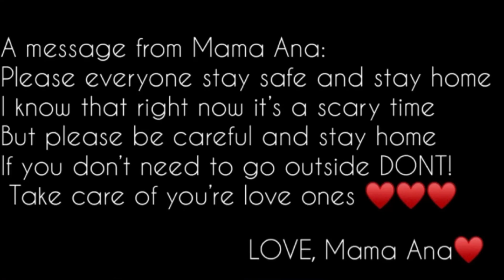How to make Steak with Potatoes in Chile Negro | Con Mama Ana